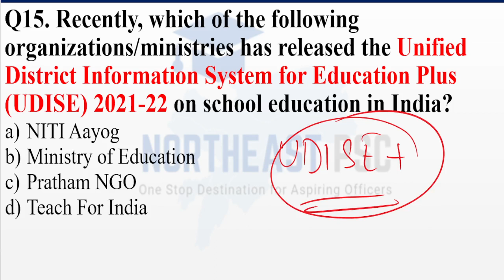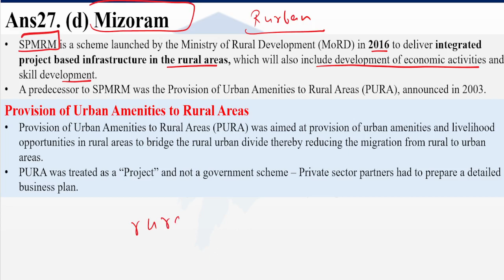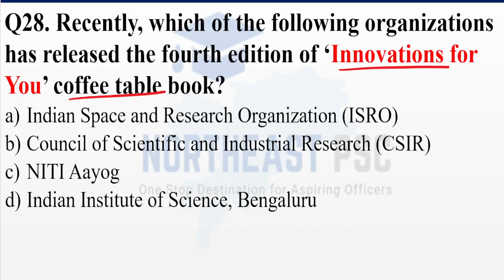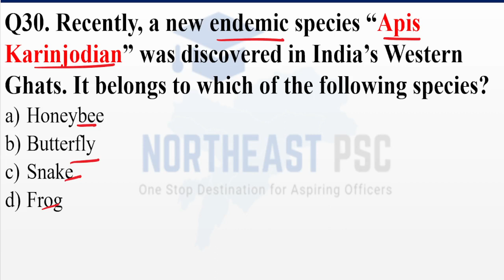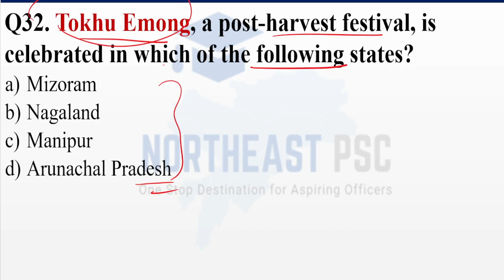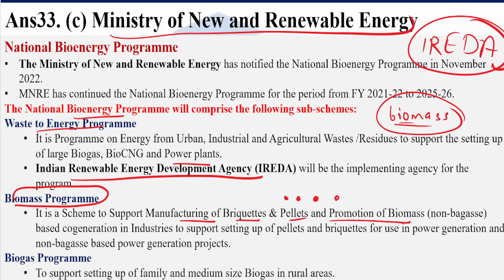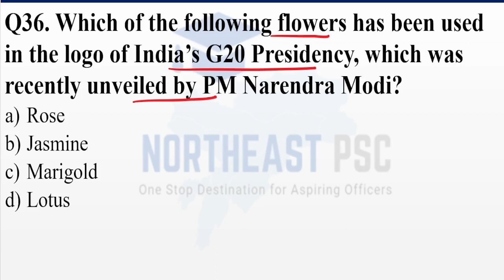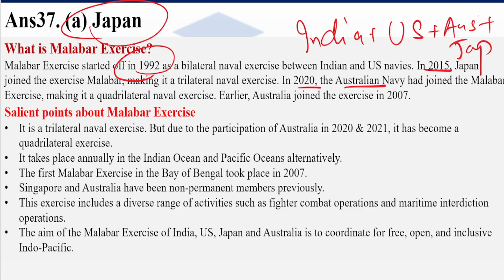L175 I NOVEMBER CURRENT AFFAIRS I by INTAKHAB ALI SIR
Series of Monthly Current Affairs for the exams of APPSCCE/TGT/PGT/ACF/FORESTER/HEAD CONSTABLE and other related exams of Arunachal Pradesh

Join our Bestselling & most affordable course For PGT/ TGT : General Knowledge & General English course!
- History
- Polity
- Economy
- Geography
- General Science
- Environment
- Basic Computer
- Science & Tech
## After analysing previous year pattern & difficulty Of APPSC & APSSB Exam,
The course will be supplemented by Additional Crisp & precise revision course of 3000 Question with video Solution & Pdf
Vocabulary
-Writing Section
It will cover Syllabus of All APPSB & APPSC Exam
Course will include:
-live and recorded videos
-Study material
Content will be available on "Northeast PSC app" (available on Play Store and Apple iOS)
ArunachalPradesh appsc Itanagar Arunachal tawang Naharlagun pasighatSeries of Monthly Current Affairs for the exams of APPSCCE/TGT/PGT/ACF/FORESTER/HEAD CONSTABLE and other related exams of Arunachal Pradesh

DO WhatsApp/ Call at for Joining Our Course Series of Monthly Current Affairs for the exams of APPSCCE/TGT/PGT/ACF/FORESTER/HEAD CONSTABLE and other related exams of Arunachal Pradesh

- History
- Polity
- Economy
- Geography
- General Science
- Environment
- Basic Computer
- Science & Tech
-Vocabulary
-Writing Section